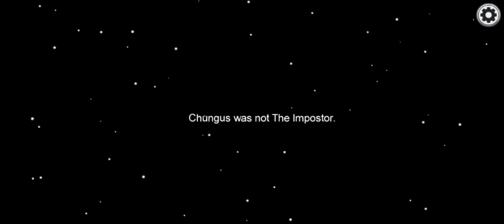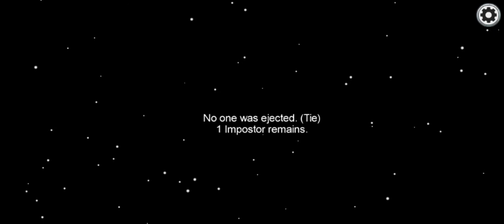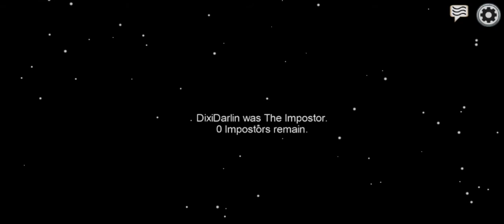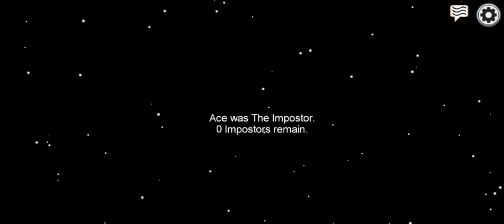"MUST KNOW THE IMPOSTERS" Among us"